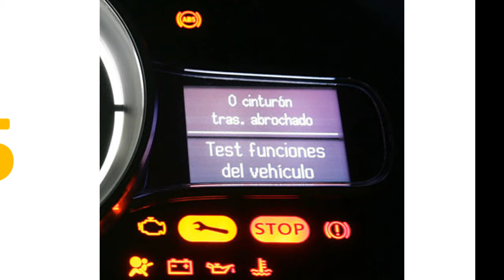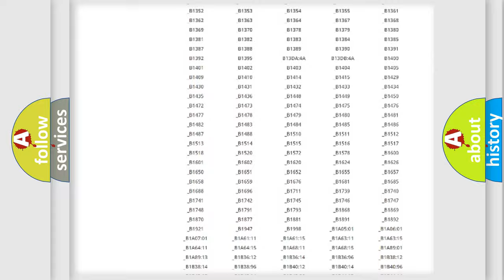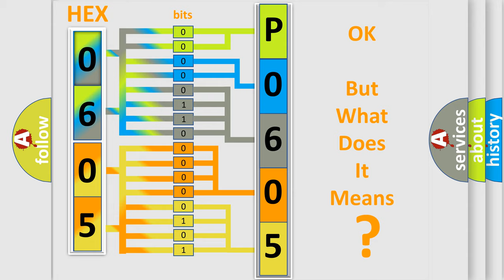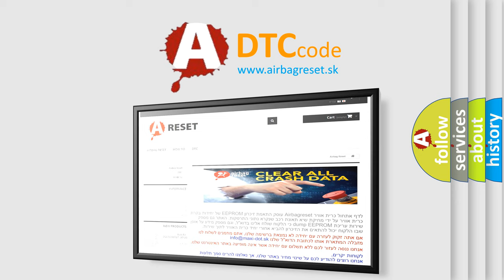DTC Pontiac P0605 Short Explanation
Contents:
0:21 Basic DTC analysis according to OBD2 protocol standard.
1:48 Insight into programming
2:58 A diagnostically understandable description of the Diagnostic Trouble Code
3:05 Basic error definition

Make:
Pontiac
Code:
P0605
Definition:
No Communication With Instrument Panel Cluster
Cause: